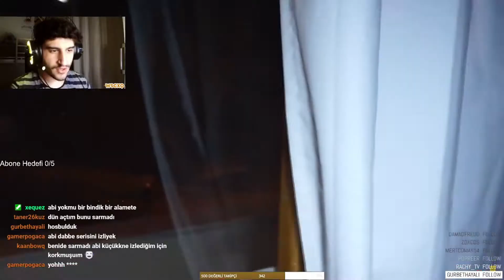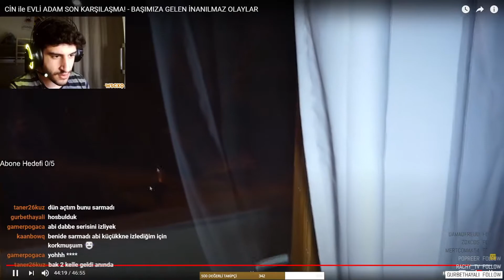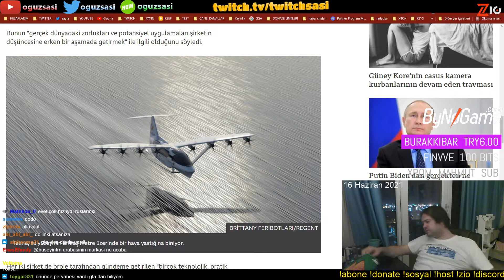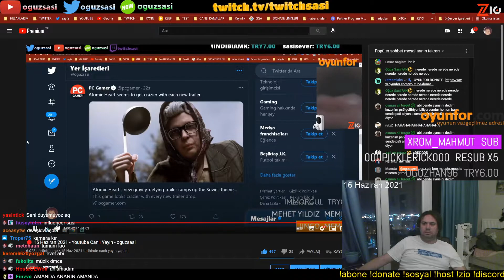TWİTCH KEBAB MOMENTS.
izleyen bal izlemeyen mal

(şaka)

discord adım:EmirEfe07#9687